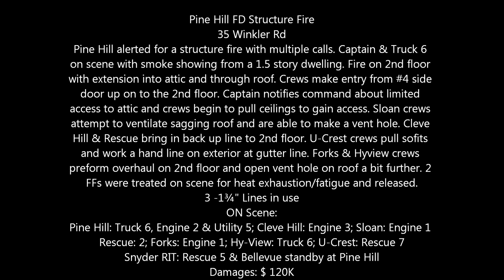Pine Hill FD Structure Fire - 35 Winkler Rd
** Cheektowaga NY **
Pine Hill alerted for a structure fire with multiple calls. Captain & Truck 6 on scene with smoke showing from a 1.5 story dwelling. Fire on 2nd floor with extension into attic and through roof. Crews make entry from #4 side door up on to the 2nd floor. Captain notifies command about limited access to attic and crews begin to pull ceilings to gain access. Sloan crews attempt to ventilate sagging roof and are able to make a vent hole. Cleve Hill & Rescue bring in back up line to 2nd floor. U-Crest crews pull soffits and work a hand line on exterior at gutter line. Forks crews preform overhaul on 2nd floor. Hy-view crews worked a line on 2nd floor and open vent hole on roof a bit further. 2 FFs were treated on scene for heat exhaustion/fatigue and released.
3 -1¾" Lines in use
ON Scene:
Pine Hill: Truck 6, Engine 2 & Utility 5; Cleve Hill: Engine 3
Sloan: Engine 1; Rescue: Engine 2; Forks: Engine 1
Hy-View: Truck 6; U-Crest: Rescue 7
Snyder RIT: Rescue 5 & Bellevue standby at Pine Hill
Damages: $ 120K
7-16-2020   -   Time Out: 16:20 hrs